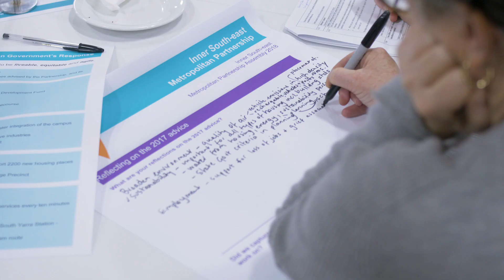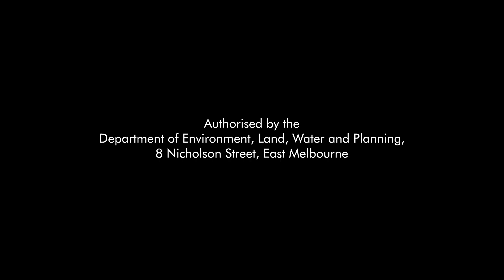2018 Inner South-east Metropolitan Partnership Assembly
The Inner South-east Metropolitan Partnership held its second annual Assembly on Wednesday 30 May 2018 at McKinnon Secondary College. Each year the Partnership holds an Assembly where people who live, work and study in the region can come together to share their views and discuss priorities. This information helps inform the Partnerships independent advice to government.